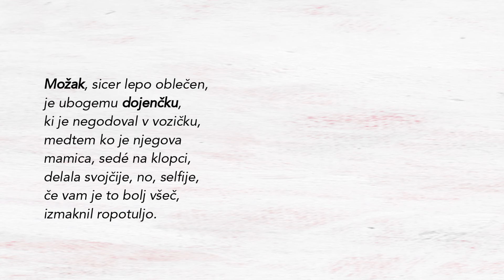Telovadec Nikolaj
Utečeno življenje v nekem idiličnem mestu zmotijo predrzni tatinski podvigi. Še dobro, da to pravočasno opazi telovadec Nikolaj, sicer bi se vse skupaj precej bolj zapletlo. A kaj bi dolgovezili … ko pa Nikolaj opravi vse, kot je treba. Sončno in humorno zgodbo v verzih je napisala pesnica in prevajalka Klarisa Jovanović, ki jo bralci poznajo tudi po številnih revialnih objavah za otroke. Tokrat jo lahko prvič spoznamo v slikanici, kjer je ilustracije prispeval uveljavljeni tržaški ilustrator Štefan Turk.

Co-funded by the Creative Europe Programme of the EU.